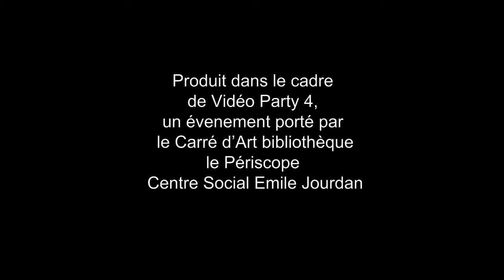art du desir